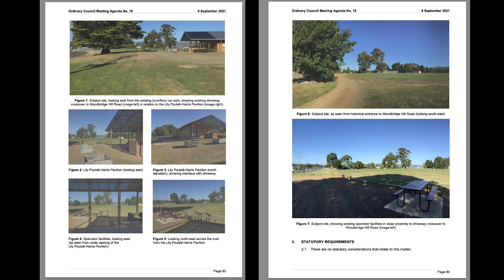Gideon welcomes the Woodbridge Recreation Ground Master Plan 2020: Engagement Activity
06 September 2021 Kingborough Council public meeting.

Gideon speaks about the Woodbridge Recreation Ground Master Plan.

The purpose of the report on page 81 of the agenda is to present the DRAFT Woodbridge Recreation Ground Master Plan to the elected Council, with a recommendation that the Master Plan be released for public consultation.

Authorised by G Cordover, 298 Argyle Street, North Hobart, TAS